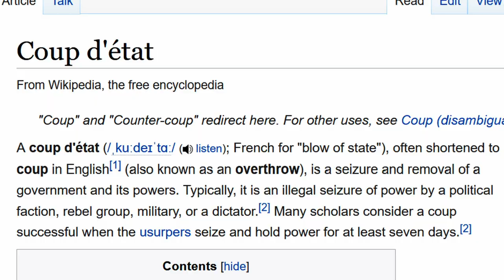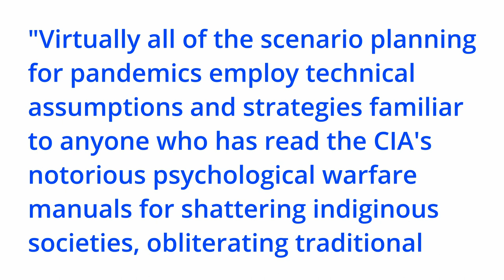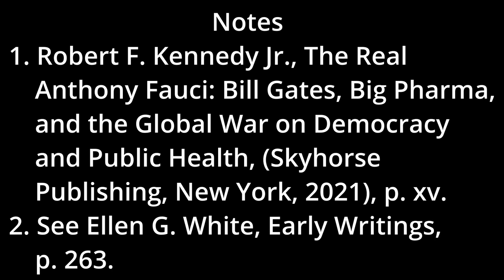Kennedy--The Real Anthony Fauci--Kirkpatrick Reacts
Robert F. Kennedy has written the mother of all exposes of the medical cartel. Who and what shall we trust?  Kennedy pulls back the curtain and shows how little independence the US regulatory agencies really have, since there are deep financial entanglements between the agencies and the industry they purportedly regulate.

Kirkpatrick looks at the main ideas in chapter one and the last chapter: Germ Games.  The extent to which the tabletop pandemic simulations of the past two decades parallel the actual events of 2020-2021 is uncanny.